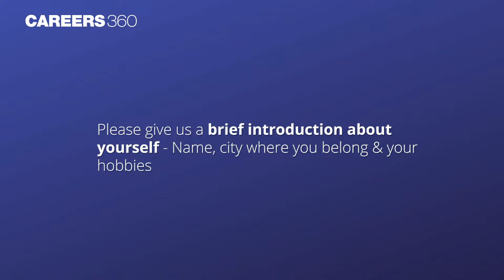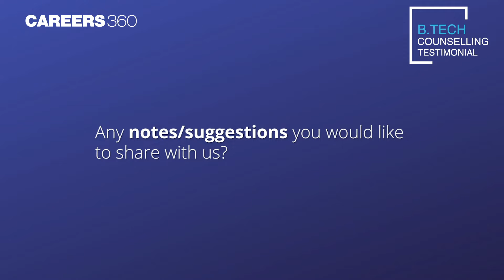'How Careers360 helped me in getting a seat in NIT Warangal' - Moulicharan, B.Tech Counselling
Careers360 is happy to share the journey of Moulicharan from Mahabubabad, Telangana from our B.Tech Counselling Batch of 2022. With the help of our Expert Counsellors, Moulicharan was able to get a seat at his dream college, NIT Warangal in Chemical Engineering. In this video, Moulicharan talks about his preparation & counselling journey and happily thanks us for the constant support & guidance. Careers360 team wishes him all the best for his future & hopes to help millions of students like him in their admission journey.

For personalized counselling sessions & expert guidance book your B.Tech Counselling Package today

🔥 People also Search:
btech
btech admission